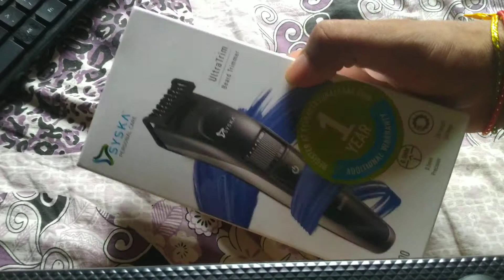Syska Ultra Trim Beard Trimmer HT800 from Flipkart